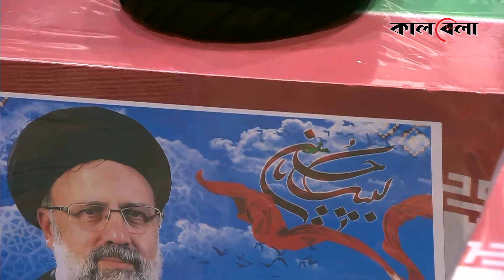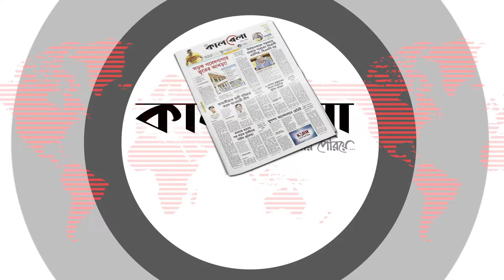রাইসির জানাজা পড়ালেন খামেনি, সান্ত্বনা দিলেন পরিবারকে | Ebrahim Raisi Funeral | Ali Khamenei | Iran